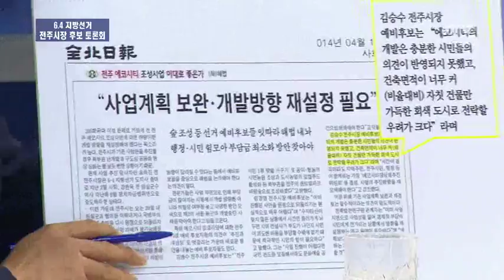[6 4 지방선거] 전주시장 후보자 초청 토론회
2014년 5월 20일